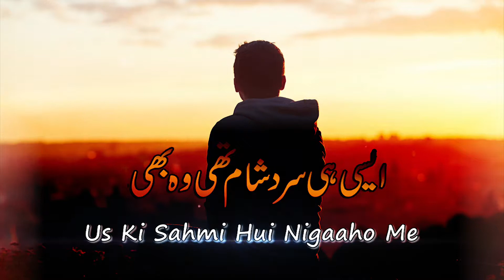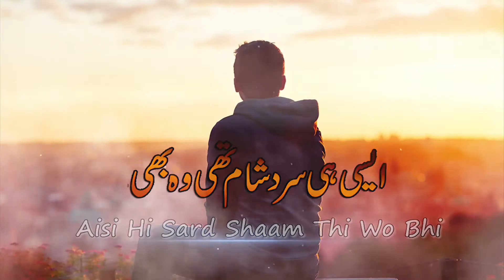Amjad Islam Amjad Poetry|Aisi Hi Sard Shaam Thi Woh Bhi|Best Urdu Poetry|best poetry whatsapp status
Amjad Islam Amjad Poetry | Aisi Hi Sard Shaam Thi Woh Bhi | Best Urdu Poem| Latest Urdu Nazam | Sad  Poem

Aisi hi sard shaam thi woh bhi,
jab woh mehndi rachaaye haathon mein,
apni aahat ke khauf se larazaan,
soorkh aanchal mein munh chhipaaye hue,
apne khat mujh se lene aayi thi..

Uss ki sehmi hui nigaahon mein,
kitni khamosh iltizaayen thi..
uss ke chehre ki zard rangat mein,
kitni majburiyon ke saaye the..
mere haathon se khat pakadte hi,
jaane kya soch kar achaanak woh,
mera shaana pakad kar roi thi..
uss ke yaqoot rang honthon ke,
kampkapaate hue kinaaron par,
sat beete hue zamaane the,
saikadon ankahe fasaane the..

Sard shaamon mein der tak aksar,
jab ye manzar dikhai deta hai..
ek lamha,  hinaai haathon se..
mujh ko apni taraf bulata hai..
humnashin rooth kar na ja mujh se ..!!

best urdu quotes, amazing urdu quotes,urdu quotes,hindi quotes,precious words,golden words,motivational video about love,
love life quotes,relationship qotes,sad quotations in hindi,hazrat ali,quotes of hazrat ali,hazrat ali quotes,
sad quotes about life,life changing quotes,amazing urdu quotes,s waqas rana,best urdu quotes,amazing quotes in urdu,
hindi quotes
dukhi share, ghazal quotes, golden words ,new aqwal ,achi batein ,new urdu qotes, sad aqwals, achi baatein image,
achi achi batein, achi batein in urdu, golden words in urdu,quotations, best urdu quotes about life, sad urdu quotes,
islamic batein, ashfaq ahmed, bano qudsia quotes, famous quotes,rumiQuotes

2linesadshayri,JaunEliaBrokenheartPoetry,jauneliapoetry,urdupoetry,
poetry in urdu,shayri in hindi,rj swaqasrana,sad eid shayari,hindi shayri Poetry, Urdu Poetry, Sad Urdu Ghazal,
Romantic Poetry,Hindi Poetry,Zareen Khan,Salman Khan,Sad Poetry In Urdu
Sad Poetry in urdu brokenheart,Heart Touching Poetry In Urdu,Girls Poetry In Urdu,Love Poetry In Urdu
Sad Urdu Poetry2 line urdu poetry, urdu poetry,hindi shayri,best urdu sad shayri,best urdu poetry for broken heart,
broken heart shayri, urdu shayri, 2 line poetry, 2 line sad love shayri, 2 line breakup poetey,
2 line dukhi shayri, dukhi poetry,achi shayari in urdu,statusvideo,instagram,Urdu ghazal,
KAVITA,facebook,whatsapp Status Videos

We Will Share Poems(Nazam) And Ghazals
All The Best World Famouse Poets Like This
Note: